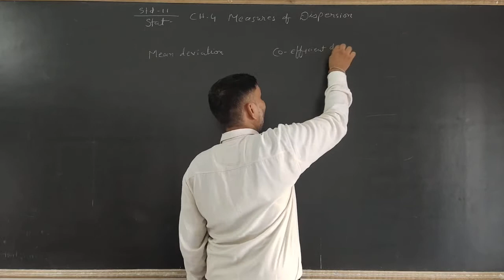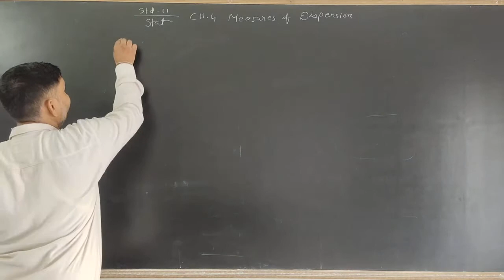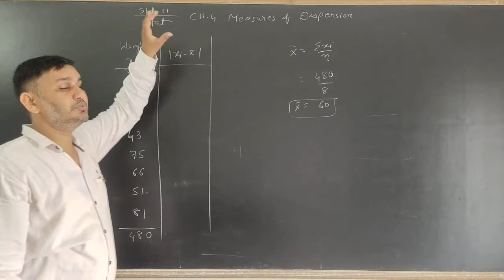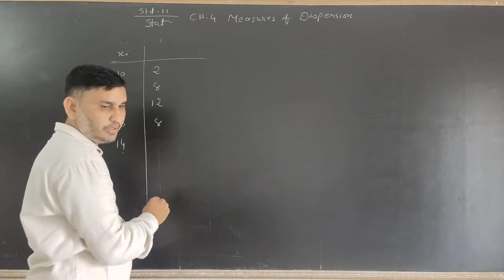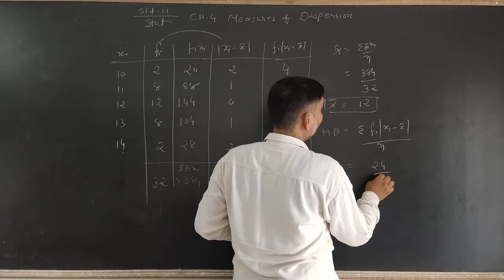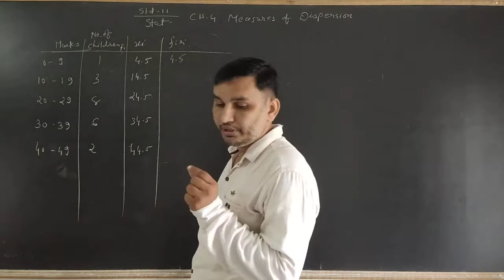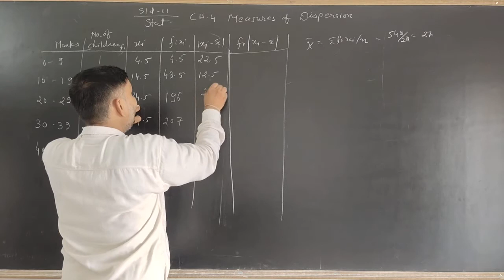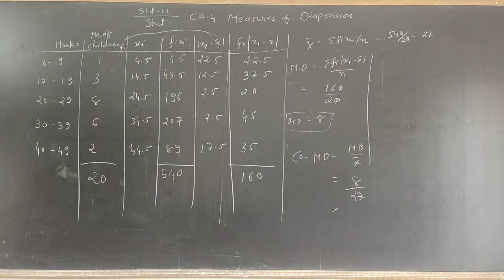Std.11(COMM- STAT) [Ch.4: Lect-5] by Paresh Sir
[Ch.4: Lect-5]